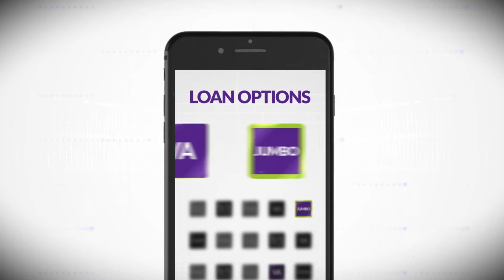comparing home loan options